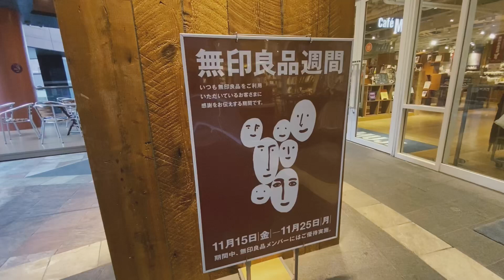【無印良品】良品週間、ついに「アレ」を購入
無印ハヤシが持っている「無印良品」の全アイテムは、こちらの記事で確認できます！▼

無印ハヤシがいつも使っている仕事道具のまとめ記事はこちら！▼

「無印良品を中心に、シンプルな暮らし」を心がけている無印ハヤシのチャンネルです。

中の人は別名義で活動している24歳のブロガー・webライターのフリーランスがお届け。

1995年9月生まれ・福岡県福岡市在住。

「身も心もシンプルに暮らす」をモットーに、嫌いなことをせずにストレスフリーな暮らしを体現中。

Official Blog「 SIMPLE LIFE」▼

撮影器具▼

当チャンネルで使用している楽曲▼

「PeriTune」さんのフリー楽曲を使用させていただいております。